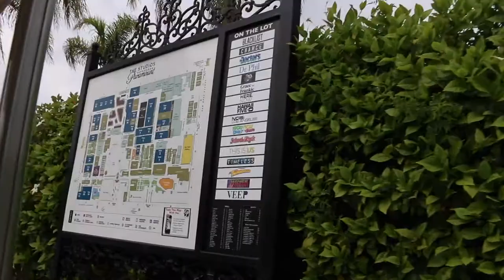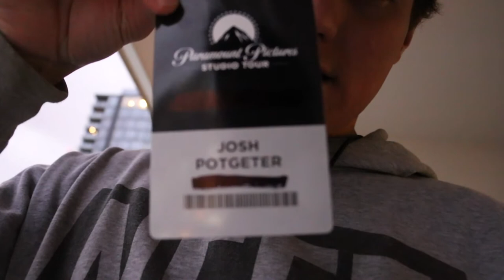PARAMOUNT PICTURES TOUR!.....secret footage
we went to paramount pictures in LA. when we got there they said no videos but you can take pictures. you know I got some secret footage for you!